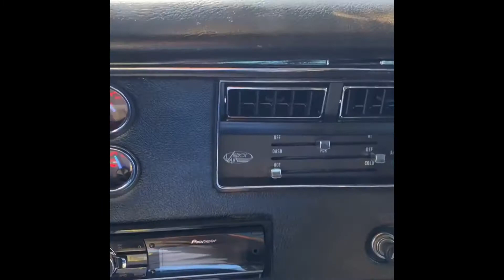MY DREAM CAR 70 CHEVELLE..... UPDATE ON THE CHEVELLE!!!!!!!!!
Another quick update on what’s goin on with the chevelle and all the progress...